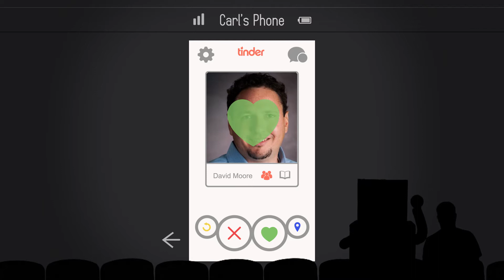MST3K SCU Edition - Get Ready for 2/4/2015!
Join us for the fourth annual SCU, a one-day globally available technical event featuring Microsoft product gurus and community experts. The 2015 event will include two full breakout tracks to allow for more speakers, topics and content.